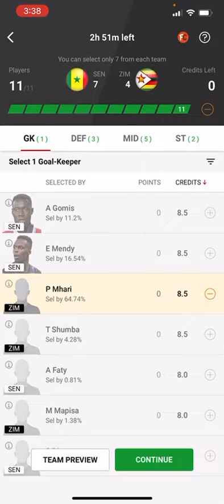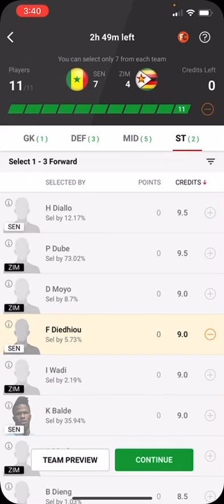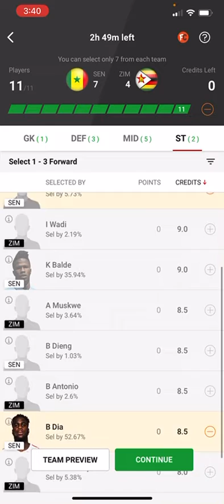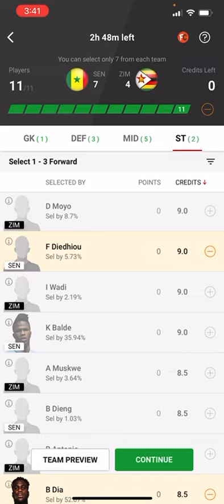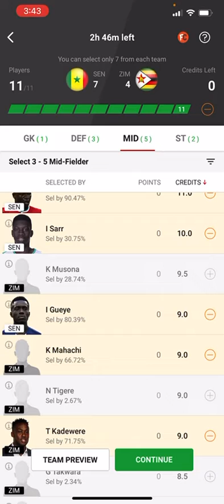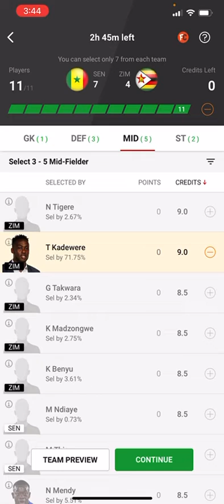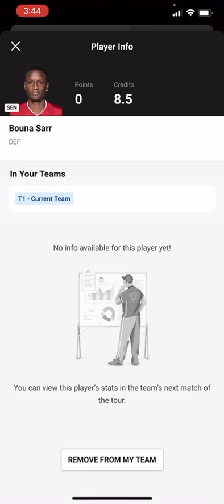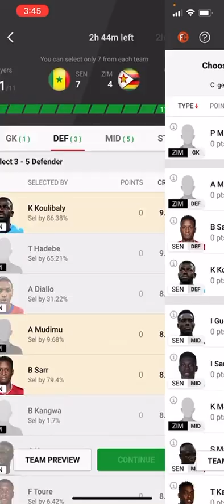SEN vs ZIM Dream11 Team | Fantasy Football Tips | Senegal vs Zimbabwe | Africa Cup Of Nations